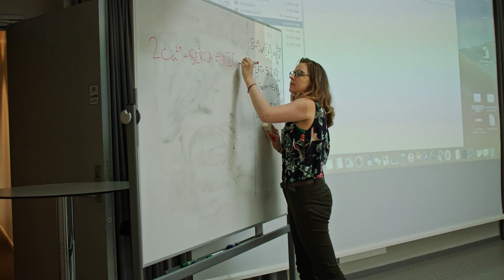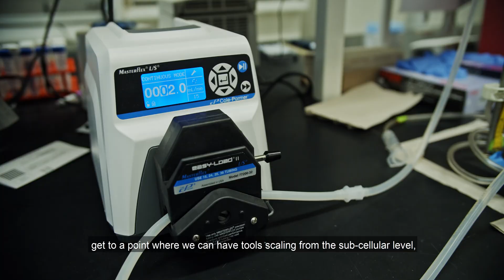Simula Summer School in Computational Physiology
The annual summer school is tailored for master's students and early level PhD candidates.